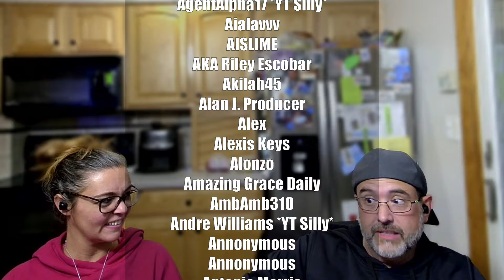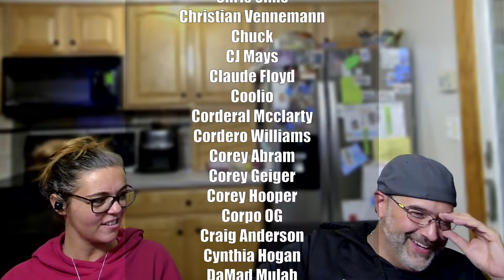Nephew Tommy - Can I Borrow Some Paper - Reaction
Outro: Scrim The SillieVerse and GET EARLY ACCESS To EVERY Upload!